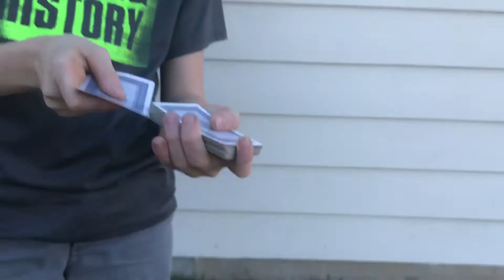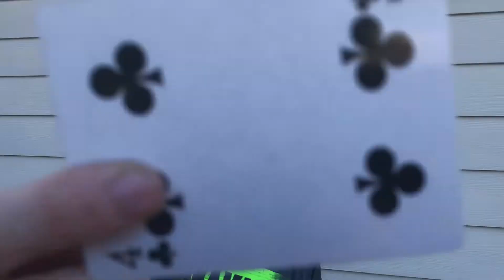Snap card change move